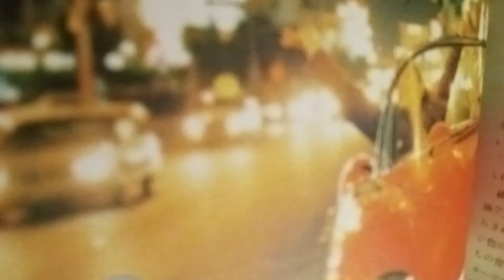"DREAMS JUST A WILTED FLOWER"🥀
DREAMS ARE JUST A WILTED FLOWER..OF WHAT USED TO BE🥀